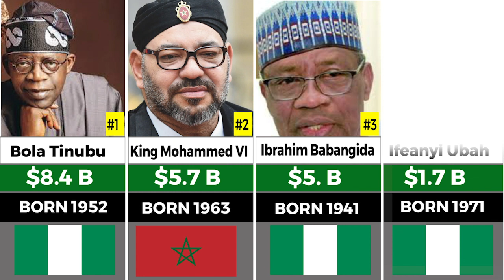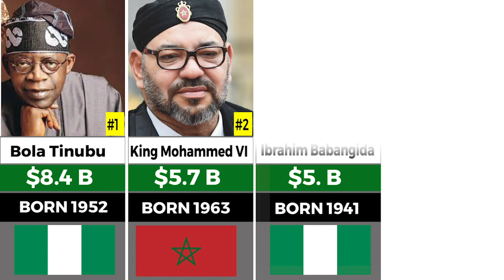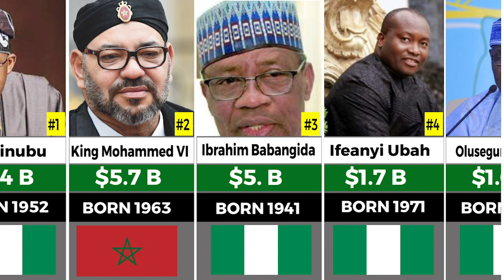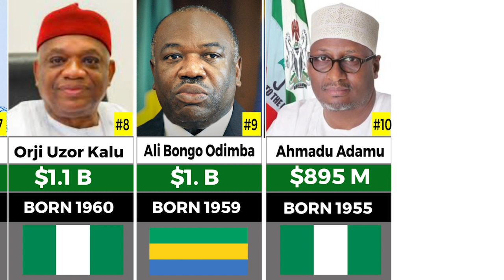TINUBU, ATIKU & OBASANJO BECOME ONE OF THE TOP 10 RICHEST POLITICIANS IN AFRICA 2023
TINUBU, ATIKU,OBASANJO AND BABAGIDA BECOME ONE OF THE TOP 10 RICHEST POLITICIANS IN AFRICA 2023

trendtv entertainment document, Top 10 Richest Politicians in Africa: It is no news that politics in Africa has been turned into a large-scale source of income. Many African politicians today have through the medium of politics amassed great wealth for themselves and the generations to come. Need not emphasise that this act of neglecting the mass (perhaps wickedness) and keeping their profit to themselves have existed for years and still continues.

"Trendtv Entertainment" is a platform to showcase the activities of global celebrities on a daily basis. We are also the first to give trending news and updates happening around the globe. We give genuine news on politics, entertainment, sports, fashion, and exclusive interview.